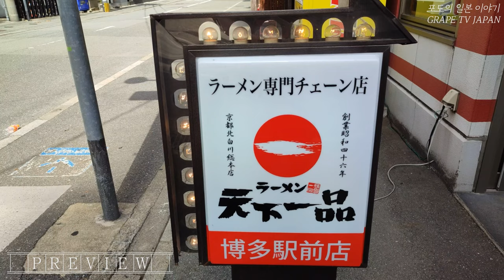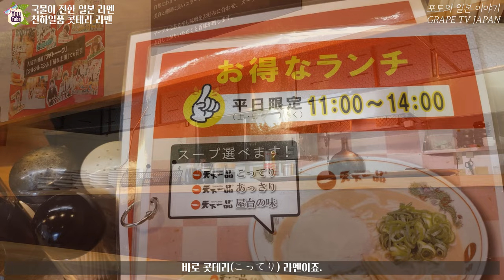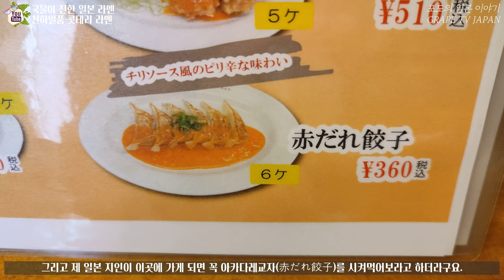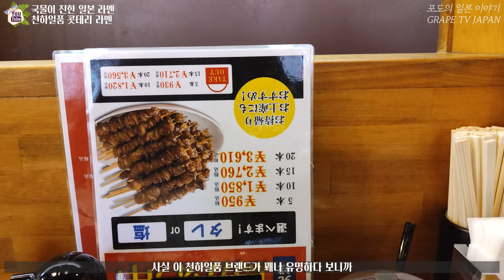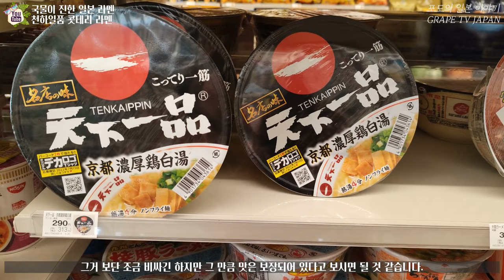🍜국물이 진한 일본 라멘 천하일품 콧테리 라멘을 소개해 드려요 / 일본 맛집 소개 / 일본 현지 거주 한국인 일상 / 화질 1440p권장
📺이번에는 '천하일품(天下一品)' 이라는 라멘 전문점의 대표메뉴인 콧테리 라멘(こってり)을
소개해 드리려고 하는데요.
📺이 라멘은 국물이 굉장히 진하고 걸쭉한 라멘이라서 꽤 먹는 재미도 있고 돈코츠 라멘이
돼지뼈로 육수를 내는 것과는 다르게 닭과 야채로 육수를 내는 라멘이라서 꽤나 특징이 있는
라멘이었습니다. 그래서 여러분들과 공유하고 싶어서 영상 촬영해 보았습니다.

*그러면 상세한 내용은 영상 통해서 공유 드릴께요.

♥천하일품 하카타역앞점 정보 :
① 위치 : 3 Chome-22-25 Hakata Ekimae, Hakata Ward, Fukuoka, 812-0011
② 이용 가능 시간 : 11:00~24:00 (평일, 주말 동일)